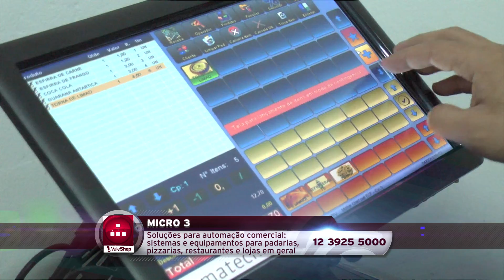Micro 3 - Vale Shop - Adezílio Andrades (Programa 313)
" A Micro 3 é uma empresa líder em automação comercial em todo o Vale do Paraíba, conheça! "

Endereço: Av. Heitor Villa Lobos, 1667 - Vila Ema
Cidade: São José dos Campos
Apresentador: Cris Fraccari
Cinegrafista: Herbert Ricardo
Direção Geral: Astrid Cesar
Veiculação: Exibido diariamente na TV Band Vale e canal 26 da Net Cidade